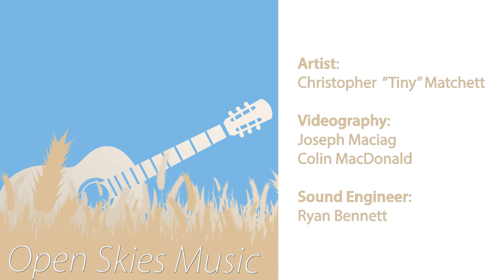Open Skies Music | Christopher "Tiny" Matchett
Christopher "Tiny" Matchett

Originally from Meadow Lake, Saskatchewan, Christopher "Tiny" Matchett is a singer-songwriter currently located in Regina, Saskatchewan. His location of choice was where it all began for him, back in his parent's basement.  He's been playing music ever since he was a child and found a real passion for it as a form of therapy. He finds that writing music is one of the best ways to find the most truths about himself and those around him. Finding inspiration from his truths and from those around him, "Tiny" shares with us a truly unique and powerful alt-country-folk set that serenades the prairies and the open skies around him.

Setlist:

Boils Down
Won't Be Long
Nice To Have You Around
Stay
Landmine
The Bridge

The Open Skies Music series is intended to promote artists from Saskatchewan at all levels of talent in their favourite locations or venues around Saskatchewan. This province has produced many talented musicians and that list only continues to expand. By creating a series that showcases Saskatchewan talent at all levels; Open Skies Music is hoping to get other artists and anyone interested in performing live music a platform to perform right in our own backyard. The end goal of the series is to create a YouTube database and series primarily for Saskatchewan artists. It is also intended to be used as a platform to help connect and network like-minded artists around Saskatchewan.

Created by:
Open Skies Music

Sound Engineer:
Ryan Bennett

Videographers:
Joseph Maciag
Colin MacDonald